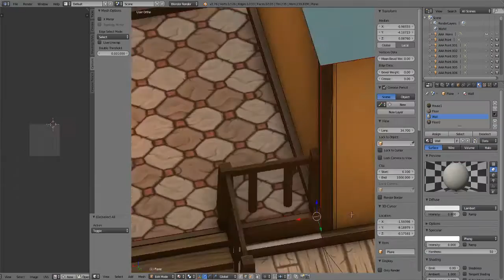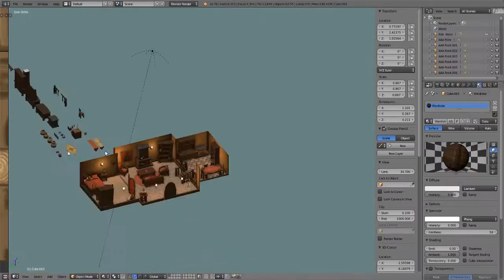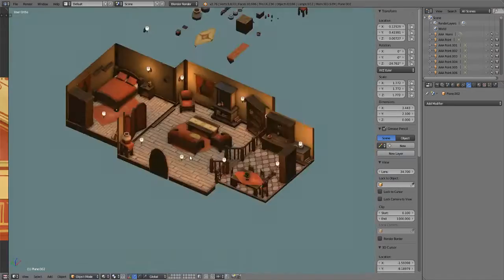[3D] Kitchen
I forgot to upload this video before ^^Uu So! Here it is! The latest part of the house, the kitchen! With this I end the first house serie :D

If you're interested in how I model some asset or you have some idea for new videos let me know! :D

As always, I used Blender for modeling and Krita for texturing.